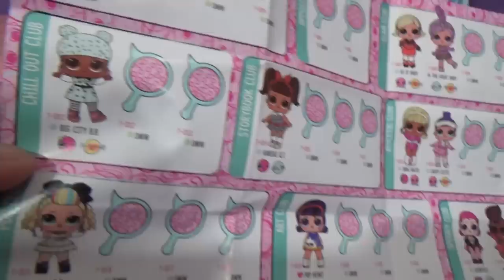Unboxing Mainan Anak LOL Underwraps 15 Surprises, Kira Kira Asli Enggak Yah LoL nYa !